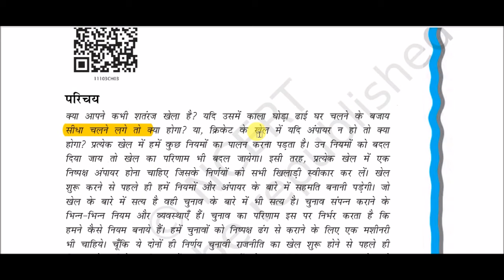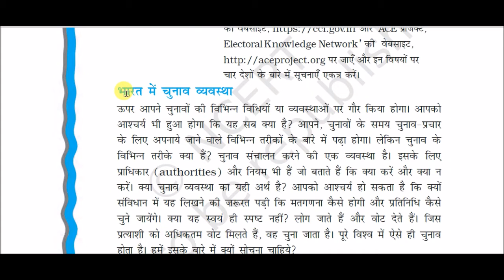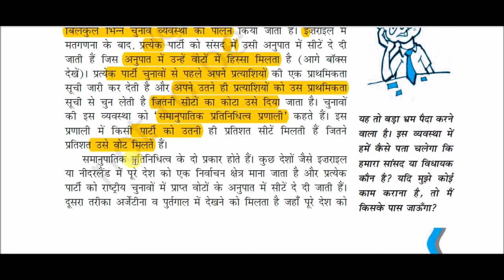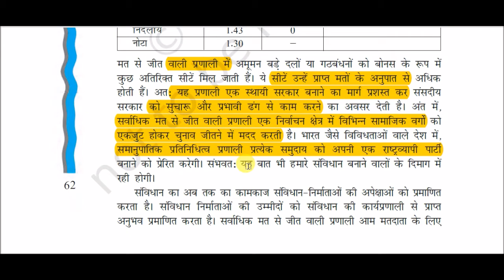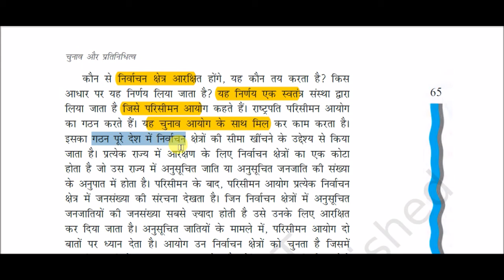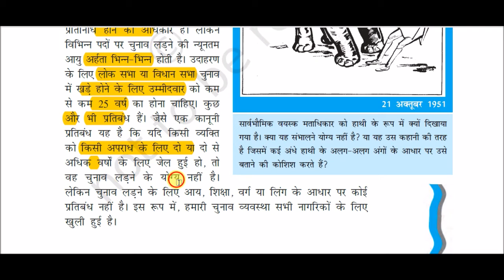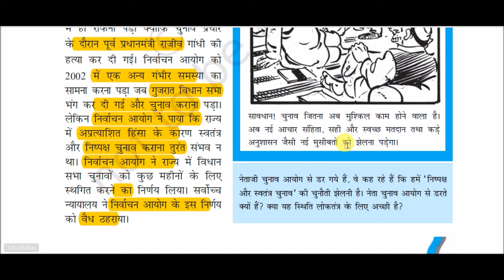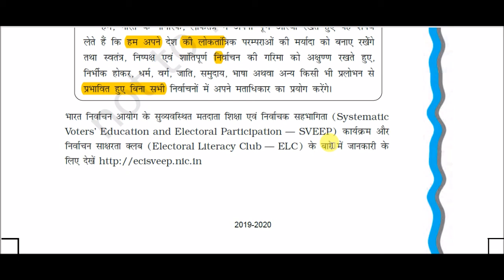NCERT Book Class XI (Political Science - Part - 2 || कक्षा 11 राजनीति विज्ञान - भाग : 2 -: अध्याय 3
Election and representation for All Competitive Exams like SSC, Railway, IB, Bank, UPSC, BPSC, MPSC, PCS, etc.